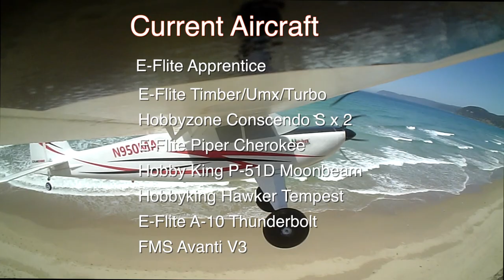SIX OF THE BEST...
These are my top 6 R/C aircraft . A very hard choice considering the likes of the Twin Otter, the P-51D, Turbo Twin and yet to fly the Avanti V3. Their time will come in part 2.